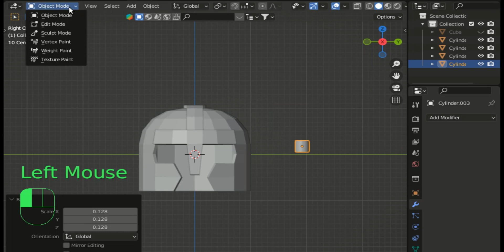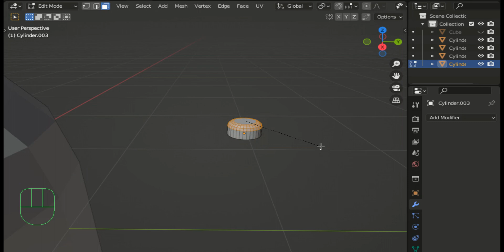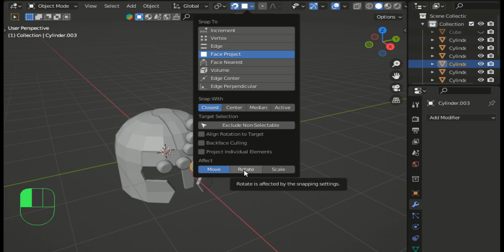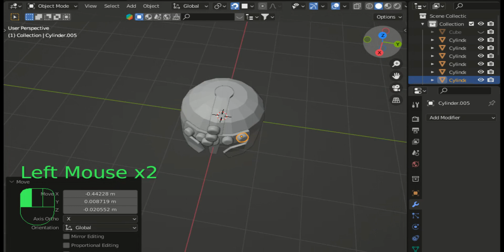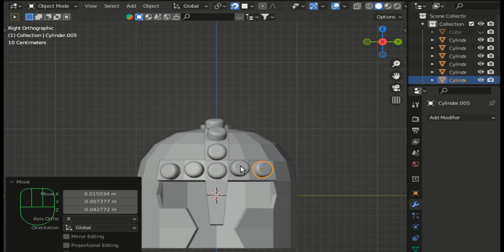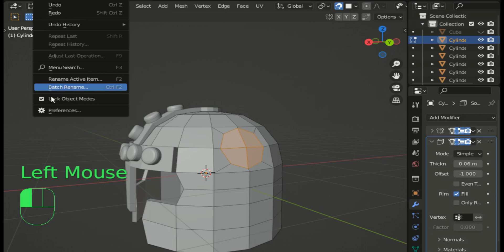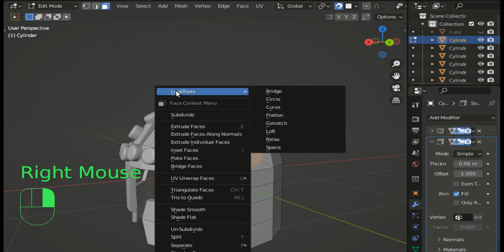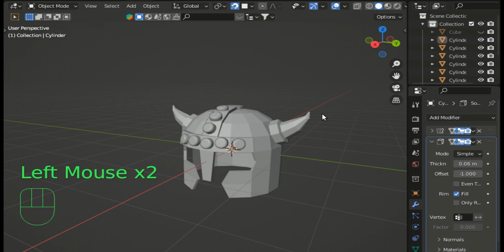2. Основы Blender 3D моделирование шлема, ч. 2